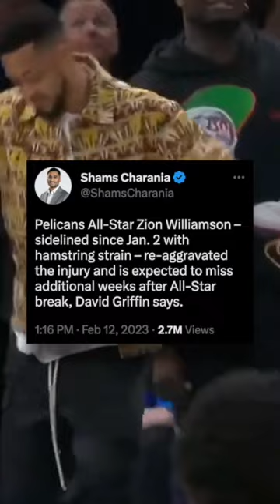The Pelicans NEED Zion Back ASAP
Just how good have the Pelicans been with and without their two stars, Zion Williamson and Brandon Ingram, in and out of the lineup?